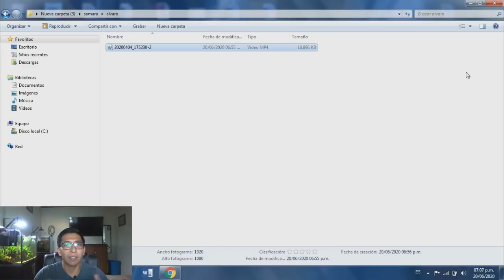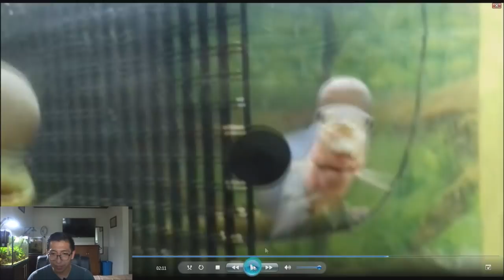Reaccionando A Acuarios De Suscriptores | Ep. 3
Hola amigos les comparto el tercer episodio de reaccionando acuarios de suscriptores, como saben siempre es importante su opinión y es por ello que no solo vimos un video si no miramos 3 videos y quedamos muy sorprendidos, espero les guste este episodio y comenten, se suscriban y denle mucho amor.

Aquí puedes enviar tu video.

Pará quienes gusten aportar al proyecto aquí pueden hacerlo.